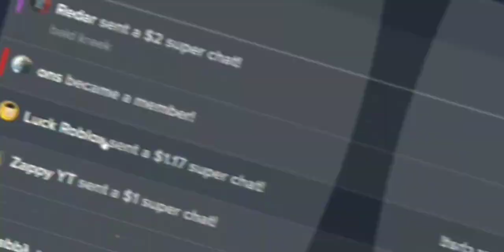Random Mid Edit💀